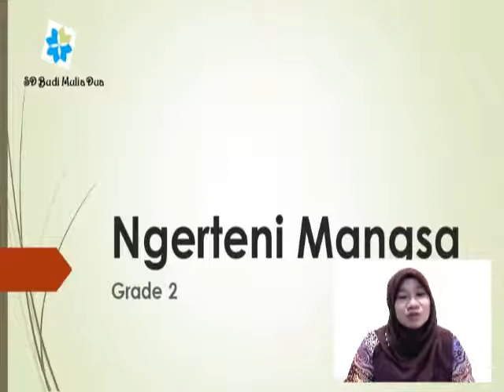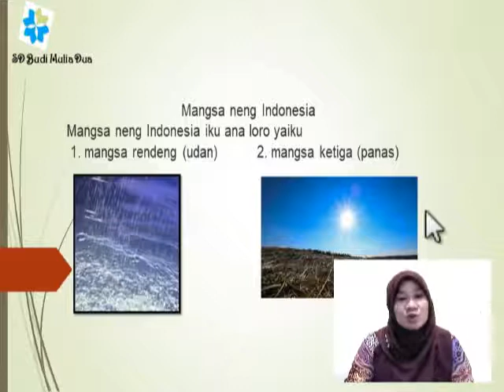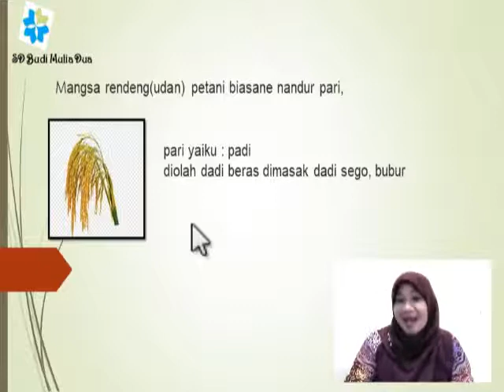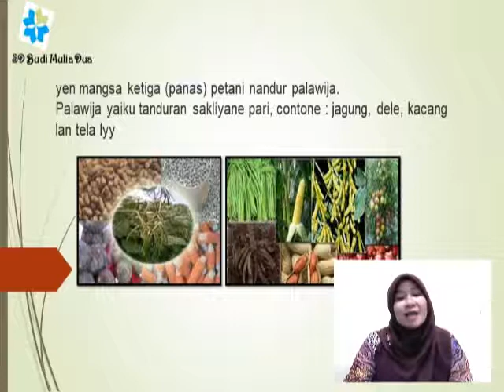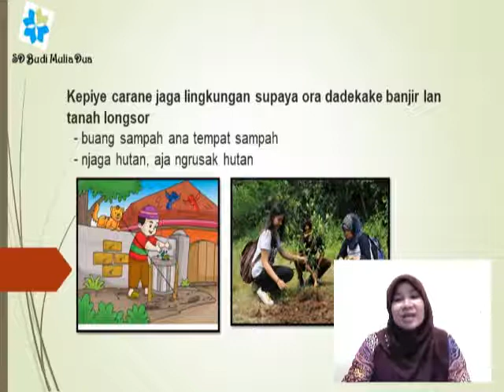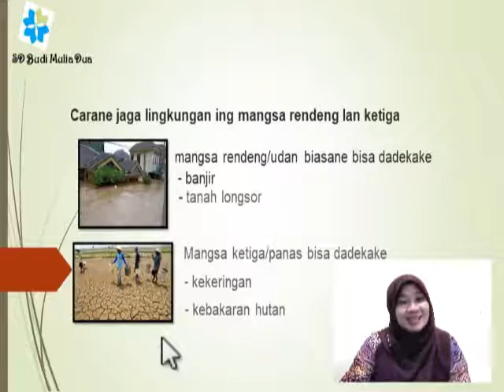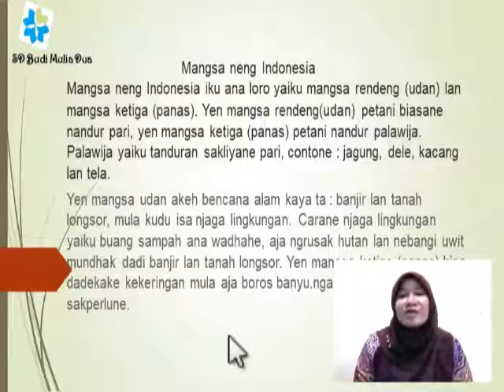NGERTENI MANGSA | KEBUDAYAAN JAWA GRADE 2